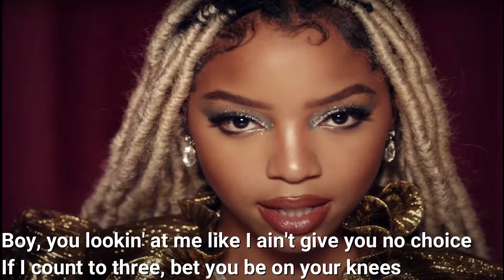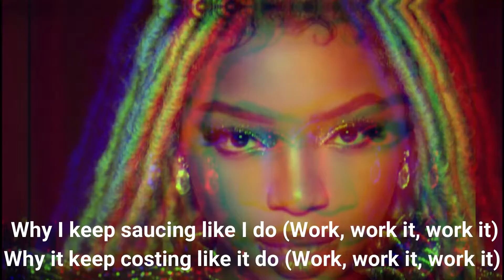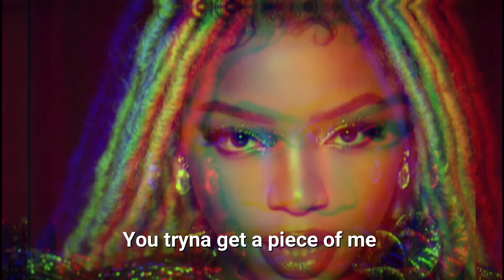Chlöe - Have Mercy (lyrics)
CHLOE - Have mercy

Booty so big (Work), Lord, have mercy

He go stupid, he go daffy, introduce me to his papi
'Cause my booty so big (Work), Lord, have mercy

Why it keep costing like it do ('Cause)